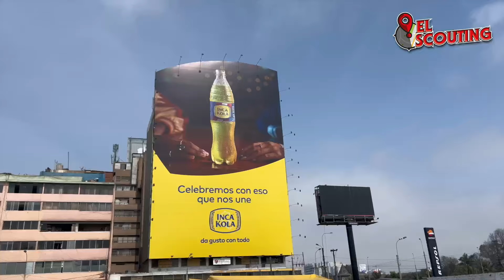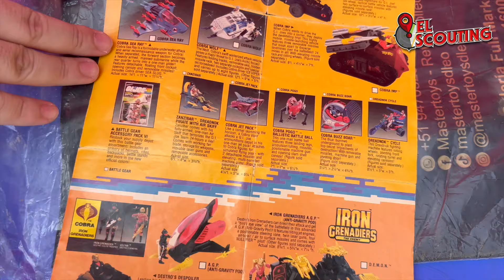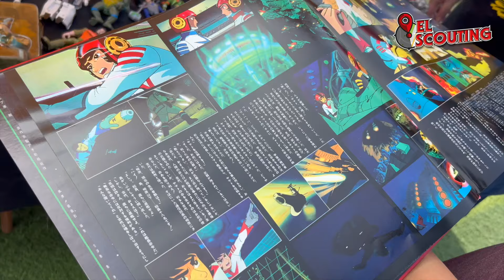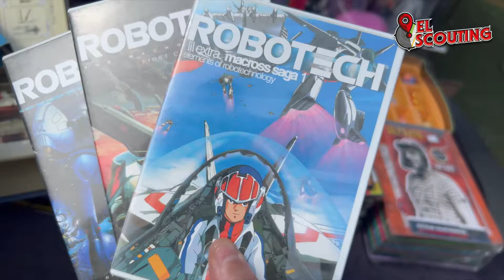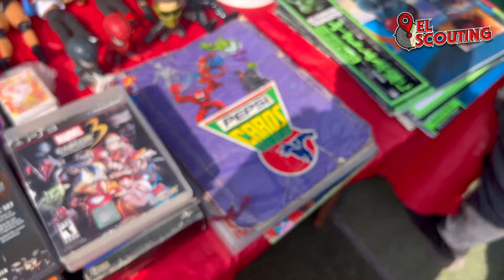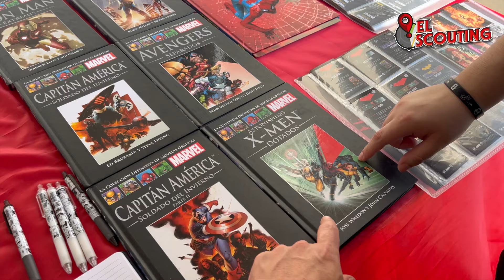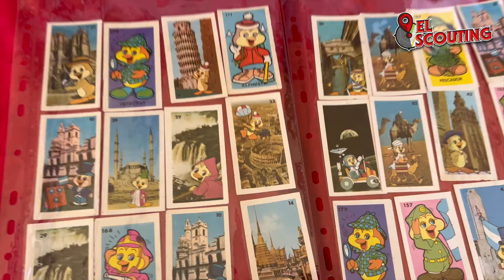El Scouting - La feria Manya y feria del juguete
Hoy tocó visitar las ferias de juguetes! empezando por el Maanya y luego la feria del juguete! disfrutenlo